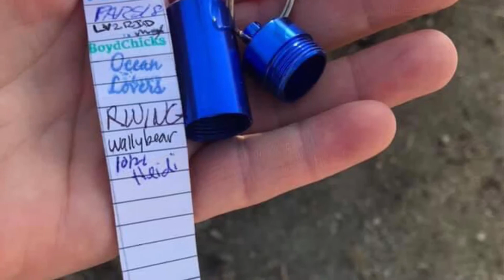Hobbies and Interests montage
What occupies my free time.